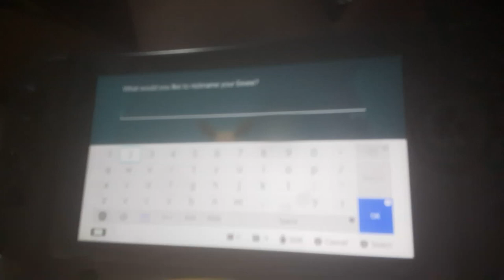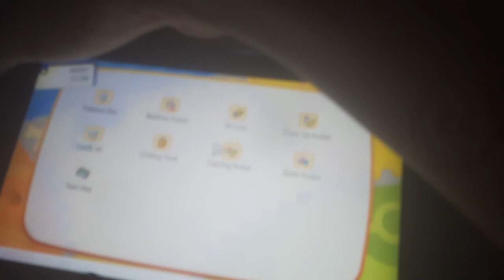pokemon let's go eevee nuzkock 2 mix an bell pepper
AGAIN sorry if this was short my camera just hates me so give me idea of names I should call my pokemon and it's time for me to fade away see you in part 3